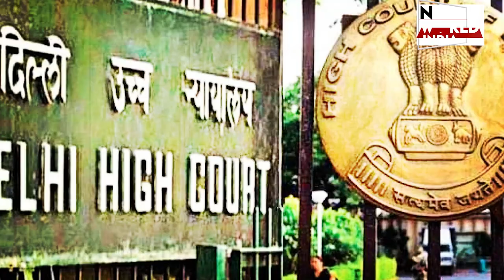Rahul Gandhi VS Ravneet Bittu: के बयान से भड़की Congress, देश भर में हल्ला बोला !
केंद्रीय मंत्री रवनीत सिंह बिट्टू की कांग्रेस सांसद राहुल गांधी पर बयानवाजी भारी पड़ गई है बिट्टू के राहुल को आतंकवादी कहने के बाद उनके खिलाफ विरोध तेज हो गया है... कांग्रेस इस बयान से आगबबूला है और आज दिल्ली से लेकर हैदराबाद तक इसे लेकर विरोध प्रदर्शन कर रहे हैं...